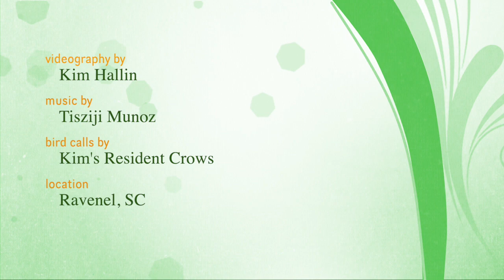Dance of the Cooper's Hawk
Enjoy watching the dancing antics of this juvenile Cooper's Hawk.